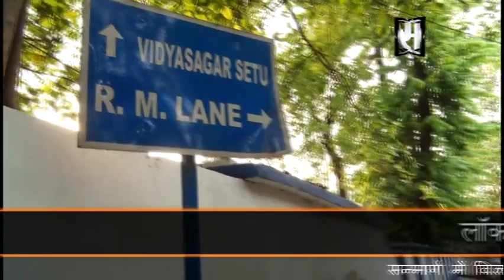Violation of the lockdown rule in Howrah